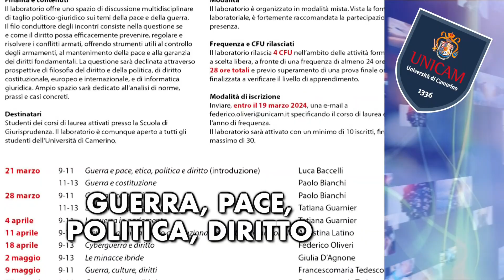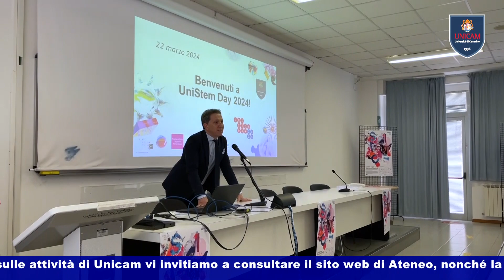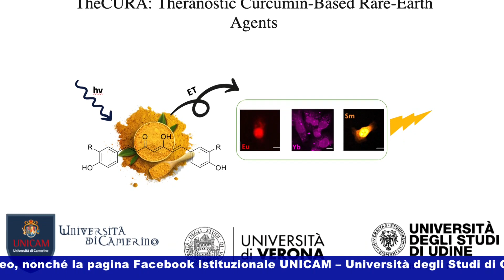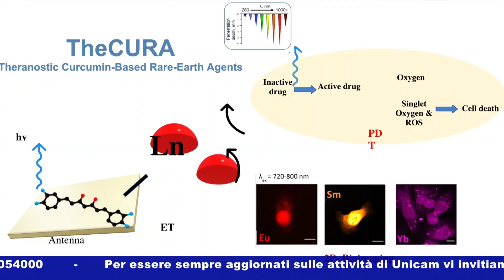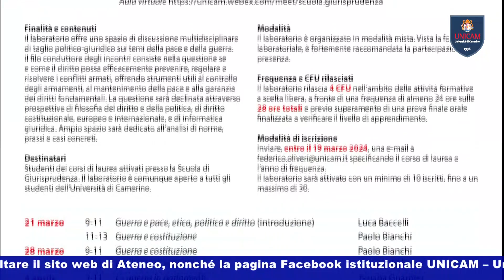UNICAM NEWS n. 980 del 3 aprile 2024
SERVIZI:
- UNISTEM DAY 2024
- NUOVI MATERIALI DALLA CURCUMINA
- SEMINARIO A GIURISPRUDENZA
- GUERRA, PACE, POLITICA, DIRITTO